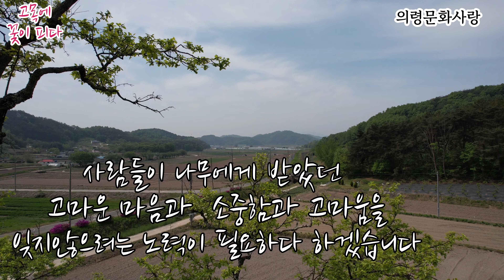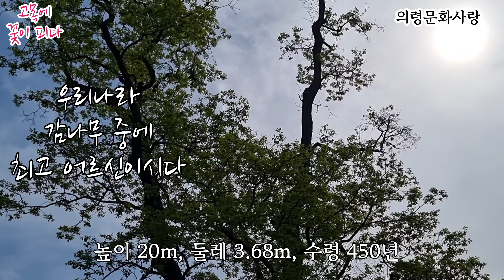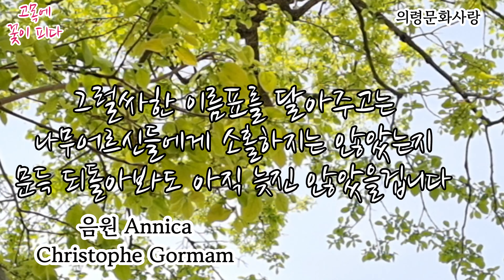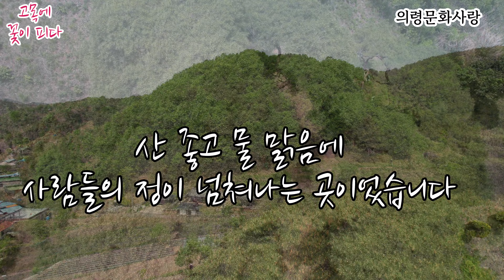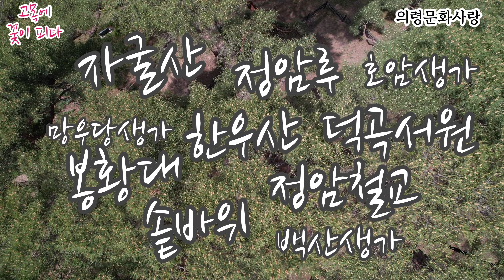(demonstration version) 고목에 꽃이 피다 2022년 경상남도 공동체활동지원 주민공모사업 의령문화사랑 천연기념물ㅇ 천년기념물X 오타작렬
어디서 툭하고 떨어진 씨앗 한 톨이 싹을 틔우더니
수풀이 되고 자연의 일원을 이루더니  긴 세월을 머금으며 어느새 고목 어르신이 되었습니다

나뭇잎 사이로 햇살이 들고 날고
기나긴 세월을 머금은 주름살속으로
 어쩌면 천년세월을 꿈꾸고 있는지도 모를 일입니다

용틀임을 하면서 하늘로 솟아오르다가
간혹씩 힘에 겨워 지칠때면 땅으로 길게 가지를 드리우고 쉬기도 했을겁니다

나무는 우리 사람들에게
많은 것을 나누며 우리들과 함께 살아가고 있습니다

사람들이 나무에게 받았던  고마운 마음과
소중함과 고마움을 잊지 않으려는 노력이 필요하다 하겠습니다

고목
노거수
보호수
천년기념물이라는
이름표를 달아주고는
우리 사람들이 소홀했던게 사실입니다

싹을 틔우고 고사가 되기까지
그자리를 지키면서 적응을 해오며
수 백년을 살아온 위대한 나무 어르신들입니다

언젠가는 더 큰 더 오래된 고목

지역소멸

산업화와 도시집중화로 인해
도시로 떠나 젊은사람이 없는 농촌마을

도시에선 출산기피로 인하여
인구가 감소하고 있다지만
농촌인 우리 의령에선 젊은사람의 비율이 급격히 줄어들어
노인비율이 36%를 상회하여 초고령화사회로 진입한지 오래되었다

이하줄임)))))